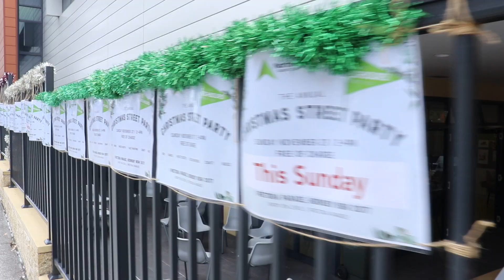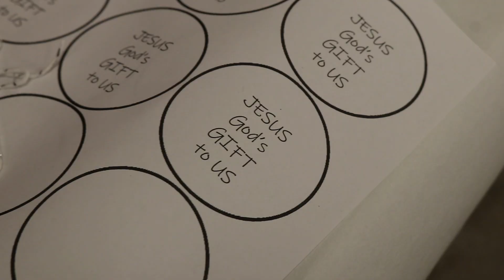NorthernLife Christmas Street Party 2022